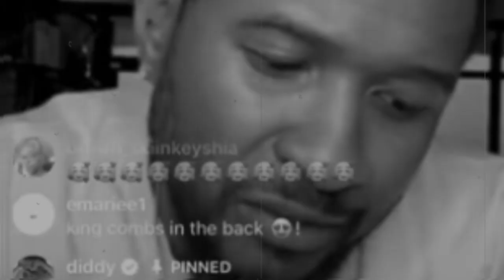Usher Raymond vs R. Kelly Versus Battle LIVE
TONIGHT 5:00PM PT / 8:00PM ET
Show schedule: July 3rd 5PM PT / 8PM ET
Usher Raymond vs R. Kelly
- 5:00PM PT - 8:00PM PM | Main VERZUS event
versustv “The King of R&B Music” - Chicago vs Atlanta.
This is R&BNightMusic!! With @Rkelly and @UsherRaymond
6PM PT / 8PM ET LIVE from @thekiaforum!

if you're READY!!  R. Kelly fans @R_KellyFans USHER RAYMOND Usher (@usher) Usher Raymond IV (@Usher) · Twitter ClassicDupri (@jermainedupri) (@ludacris) LIL JON (@liljon) Boosie (@booosienewig) BREEZY (@chrisbrownofficial)

Get ready for tonight's VERSUS with Usher Raymond vs R. Kelly 🔥 Get @Ciroc delivered to you in less than 60 minutes at Drizly.com
JULY 3RD!! Usher Raymond And R. Kelly WILL BE IN DA BUILDING 🔥🔥🔥

USHER RAYMOND vs R. KELLY! LIVE